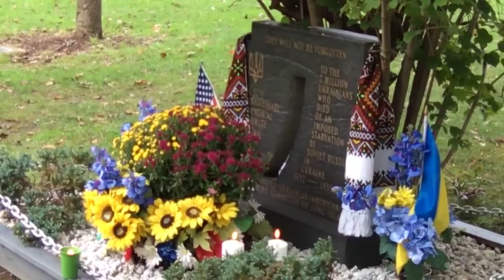REQUIEM FOR HOLODOMOR AT EISENHOWER PARK 2018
Requiem service for the repose of the souls of the 7 to 10 million Ukrainians who died of an imposed starvation by Soviet Russia in Ukraine during 1932–1933, held at the Veterans Memorial at the Eisenhower Park in Westbury, NY on October 13, 2018